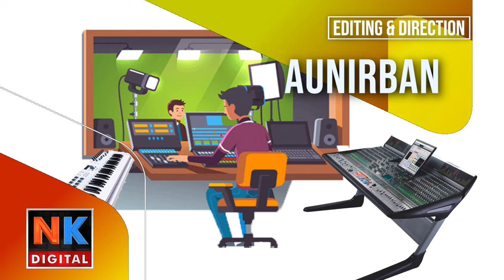স্বৈরতন্ত্র নাকি গণতন্ত্র | Dictetor or Democracy | Bengali News | Bangla News | News Kolkata | NK